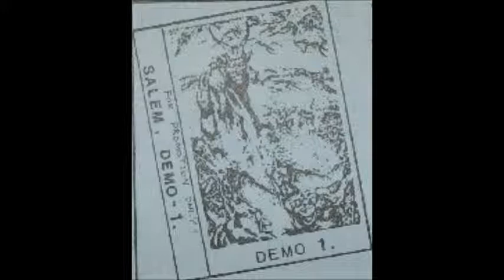Salem - Creature of Nightmare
Salem - Demo, 1988
Track 2, Creature of Nightmare

Line-up:
Tatsu Mikami - Bass
Akira Futami - Drums
Yoshihiro Katoh - Guitars
Tetsuya Yamada - Vocals